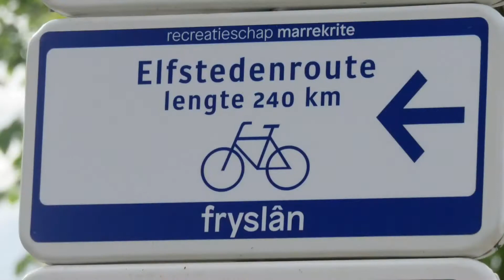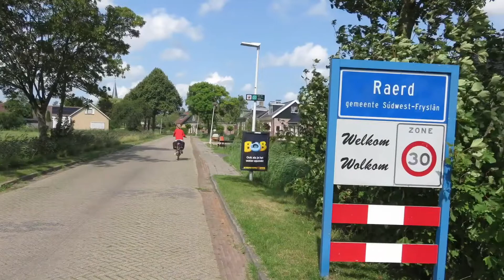Elfstedentocht per fiets 2019